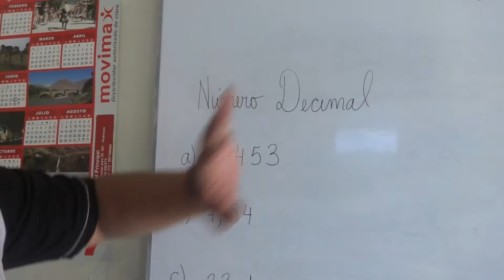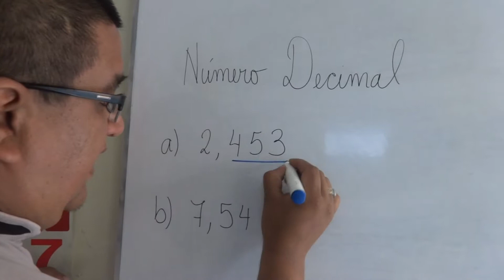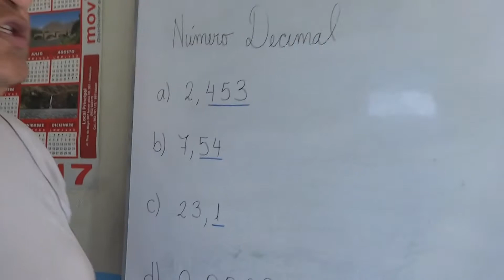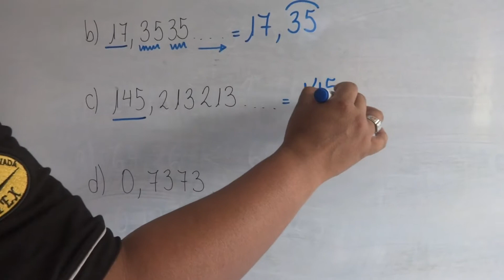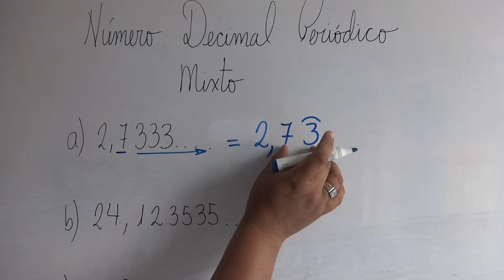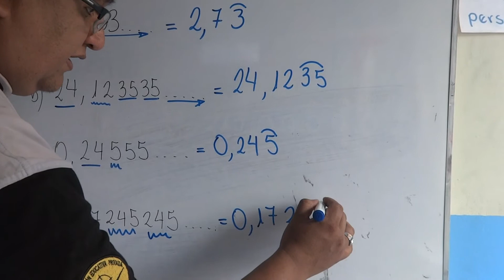TIPOS DE DECIMALES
APRENDO MÁS SOBRE LOS DECIMALES